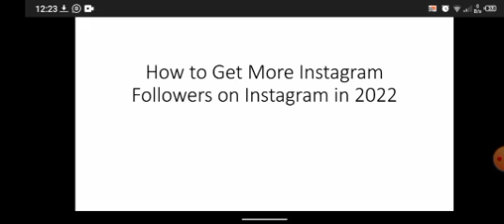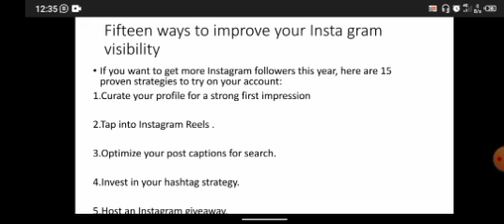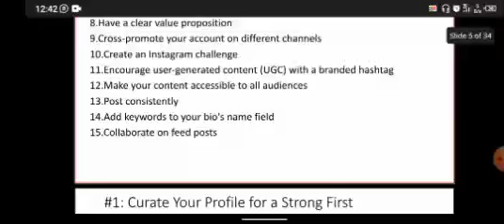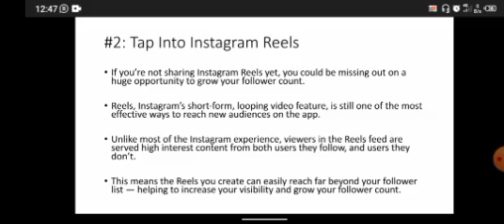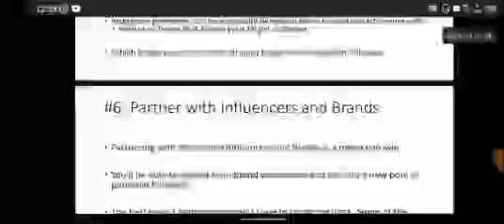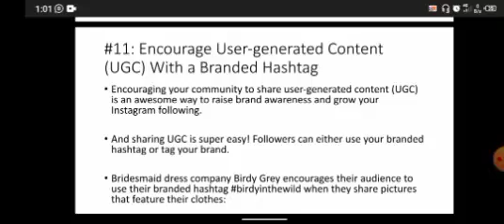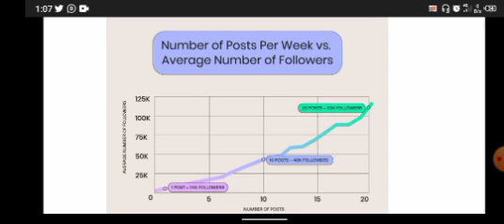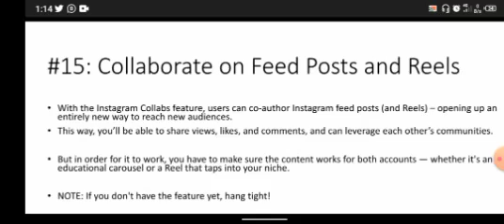HOW TO GET MORE INSTAGRAM FOLLOWERS